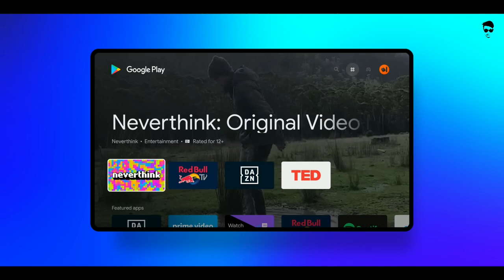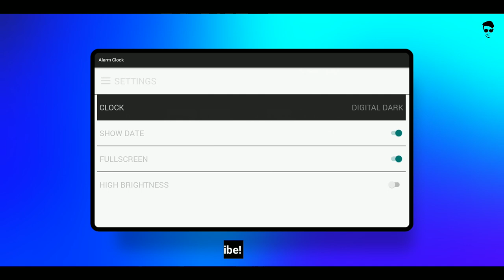Best Clock Screen Saver For Android TV | Mi Box | Mi TV Stick | Technical Pic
The link needed ⬇️⬇️⬇️⬇️⬇️⬇️⬇️

Link: null

ᴅᴏ ɴᴏᴛ ʀᴇᴜᴘʟᴏᴀᴅ ᴛʜɪs ᴠɪᴅᴇᴏ ᴡɪᴛʜᴏᴜᴛ ᴘᴇʀᴍɪssɪᴏɴ